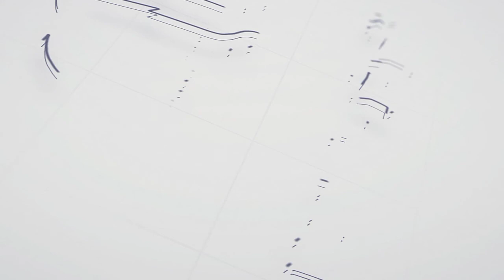النشرة المرورية.. استعدادت خاصه لاستقبال العام الدراسي الجديد